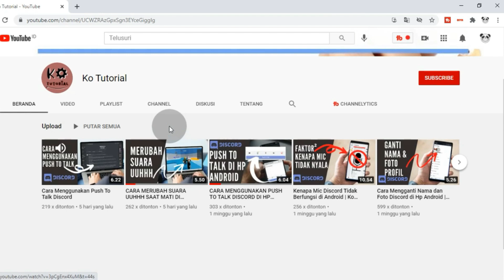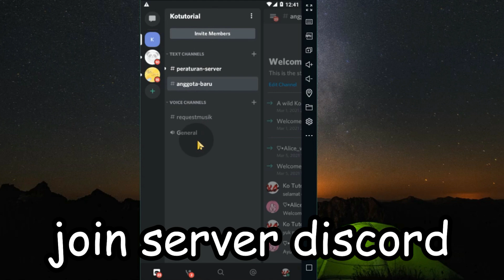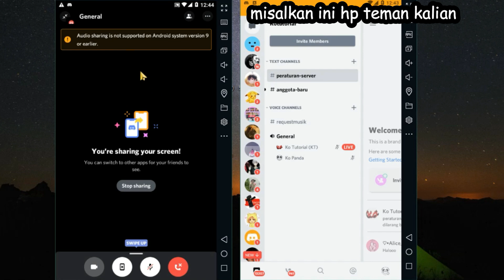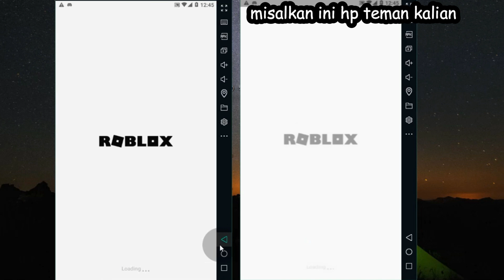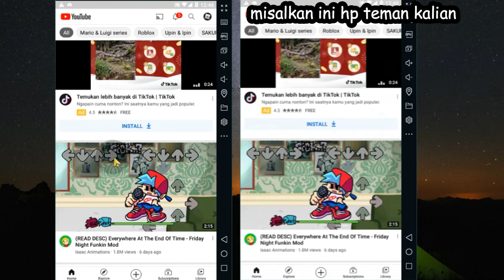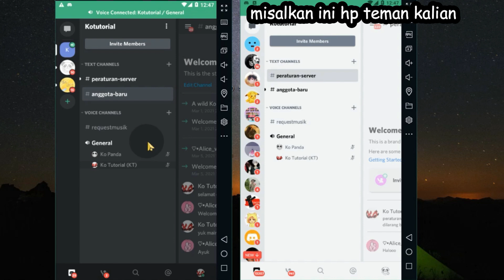Cara Share Screen Discord di Hp Android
di video kali ini Ko Tutorial akan memberitahu kalian bagaimana cara share screen atau share layar discord di hp android, untuk kalian yang masih ada pertanyaan kalian bisa komentar di bawah. dan terimakasih untuk kalian yang udah subscribe :D